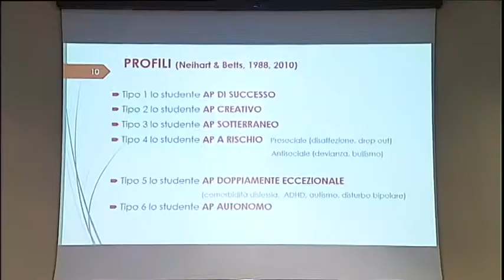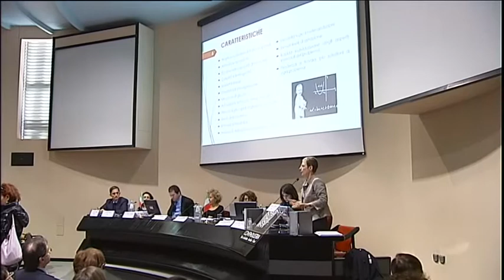Bambini plusdotati, il servizio del Tg di Telenorba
Il servizio a cura di Donatella Azzone andato in onda nel Tg dell'emittente Telenorba dedicato al convegno sui bambini plusdotati, il ruolo delle famiglie e l'inclusione sociale organizzato a Bari dal portale di informazione cittadeibimbi.it. Info e aggiornamenti qui